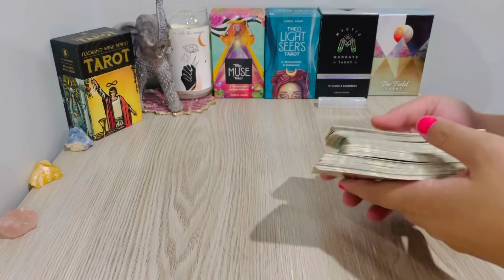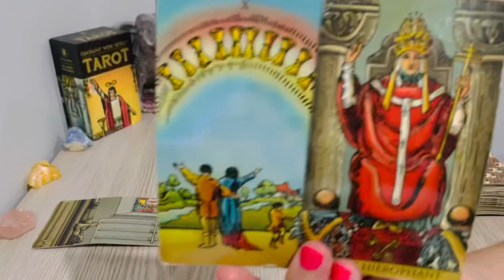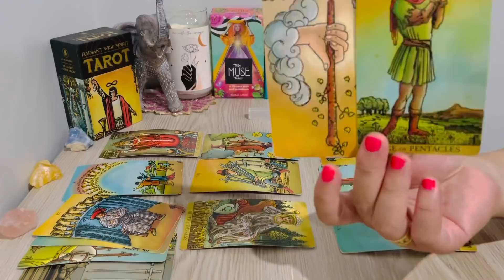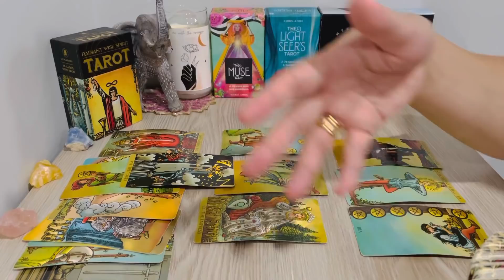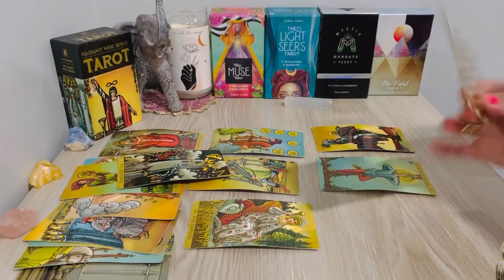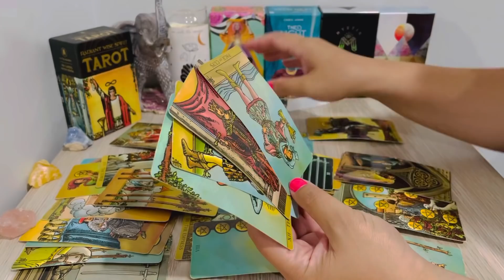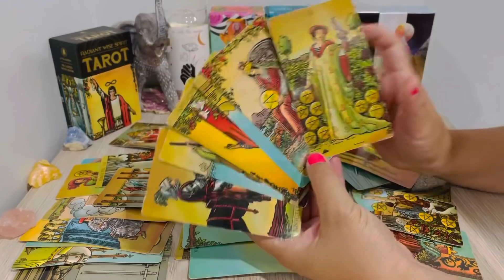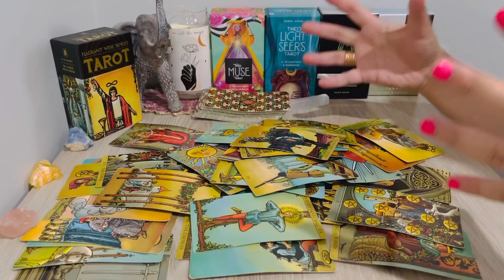Scorpio! NEXT 24 HRS, "Excuse Me But You Can’t Say No To This Offer Scorpio .." 2022